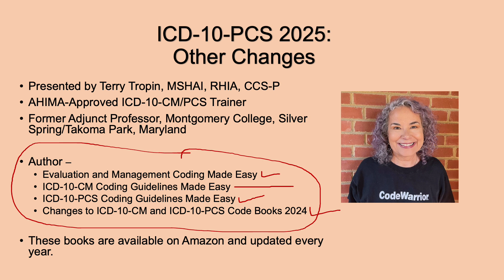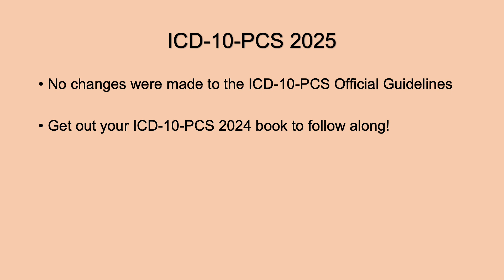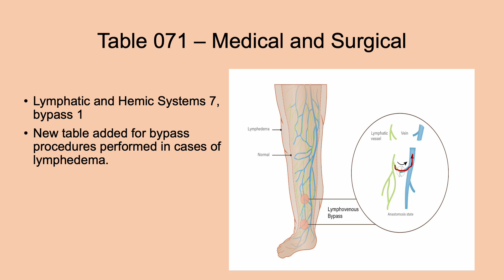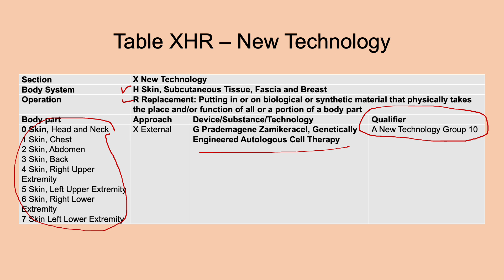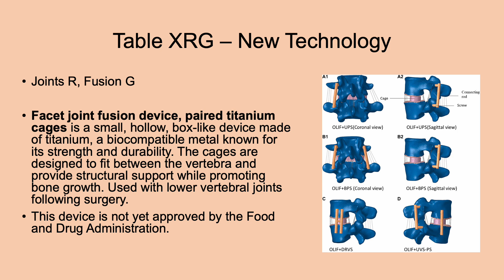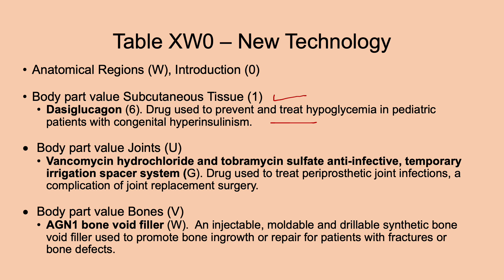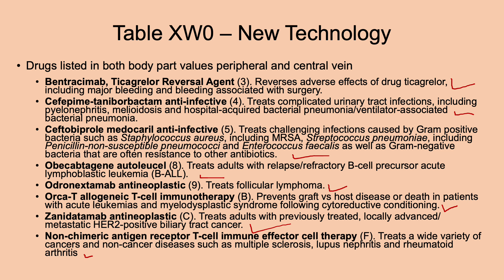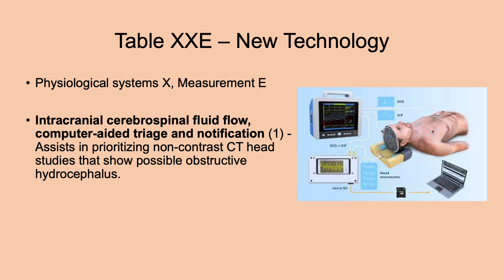ICD-10-PCS 2025: Other Changes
The ICD-10-PCS changes for 2025 will be effective October 1, 2024! This video discusses the changes not related to the circulatory system. Another video will discuss changes to the circulatory system.

This video discusses changes to these systems in the Medical and Surgical section: Central Nervous and Cranial Nerves, Lymphatic and Hemic, and Skin and Breast, as well as the New Technology section. It also defines the confusing new values, such as stereoelectroencephalographic radiofrequency ablation.

The major changes are included in this video.

I will send you a pdf of the slides.

0:00 - Introduction
3:11 - Table 005
4:39 - Table 00K
5:17 - Table 071
6:07 - Table 0HR